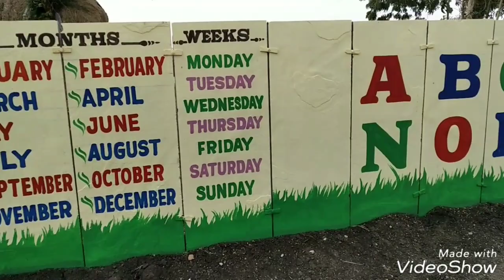Children school Wall art on compound wall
Wall arts cartoons school